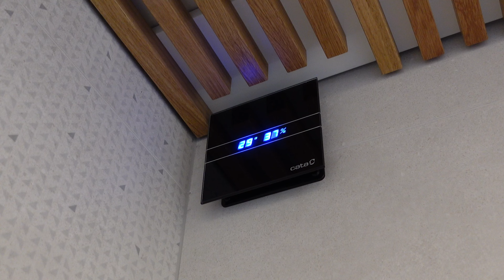Prohlídka vily s nejlepším výhledem, bazénem, vířivkou a nadstandardním vybavením. Koupíte ji?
⚪️  Nově postavená vila s nejlepším výhledem v regionu se nachází asi 45 minut od centra Brna v klidné obci Velenov. Kromě pěti ložnic a veliké zahrady rozdělené na dvě části, vám bude dělat radost bazén, vířivka, obrovská terasa a samozřejmě TEN výhled na panorama Vysočiny 🌲.

✌🏻 Poděkování za umožnění natáčení v nemovitosti: Jan Tajovský